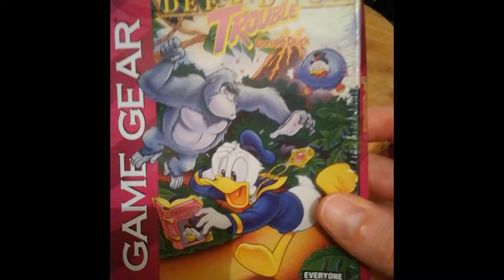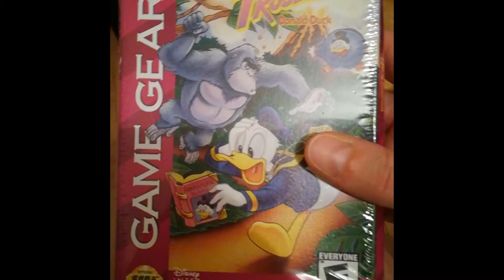Deep Duck Trouble starring Donald Duck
Présentation du jeu game gear Deep Duck Trouble starring Donald Duck que j'ai reçu neuf et emballé après un achat sur Leboncoin

Vous pouvez cliquer sur le lien de la suite à la fin de la vidéo!

A bientôt sur notre chaîne!